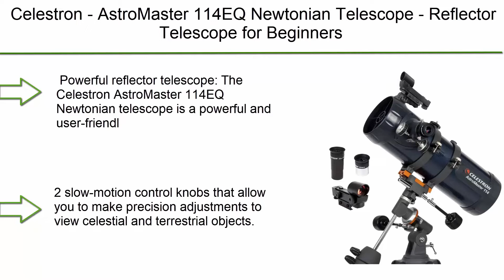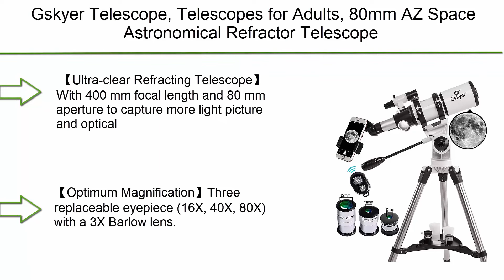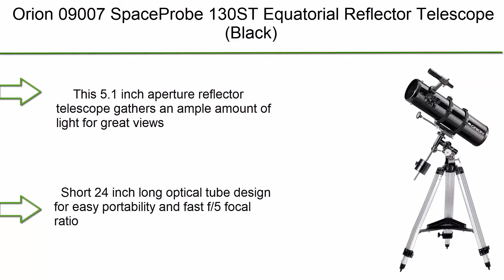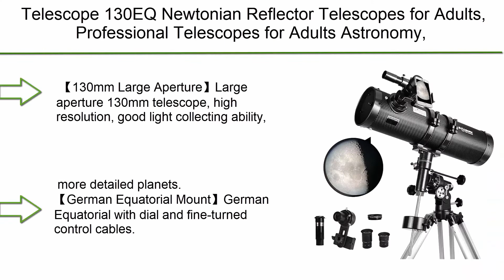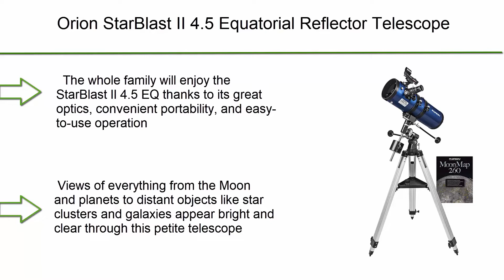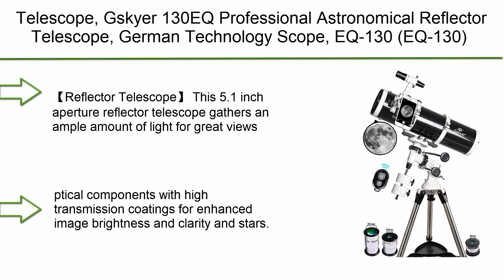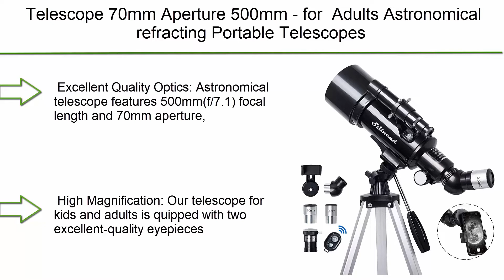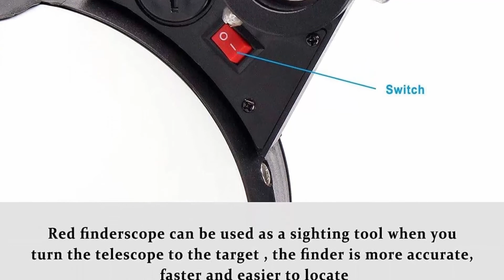✅ 10 Best Reflector Telescope New Model 2022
► 10 Best Reflector Telescope;
❥ Top 1. Telescope 114AZ Newtonian Reflector Telescope

❥ Top 2. Telescope 70mm Aperture 500mm - for Kids & Adults Astronomical refracting Portable Telescopes AZ Mount Fully Multi-Coated Optics, with Tripod Phone Adapter, Wireless Remote, Carrying Bag

❥ Top  3.  Telescope, Gskyer 130EQ Professional Astronomical Reflector Telescope, German Technology Scope, EQ-130

❥ Top 4.  Explore One CF400SP Astronomy and Terrestrial Telescope with 20x to 67x Magnification - 70mm Aperture - 400mm Focal Length - Smartphone Adapter - Easy-to-Use Beginner Telescope for Kids and Adults

❥ Top 5. Orion StarBlast II 4.5 Equatorial Reflector Telescope

❥ Top 6. Telescope 130EQ Newtonian Reflector Telescopes for Adults, Professional Telescopes for Adults Astronomy, Comes with 1.5X Barlow Lens Smartphone Adapter & 13 percent T Moon Filter

❥ Top 7. Orion 09007 SpaceProbe 130ST Equatorial Reflector Telescope (Black)

❥ Top 8.  Telescope 114AZ Newtonian Reflector Telescope for Astronomy Adults, Great Astronomy Gift for Kids Adults, Comes with Cellphone Adapter & 1.25 Inch 13 percent T Moon Filter

❥ Top 9. Gskyer Telescope, Telescopes for Adults, 80mm AZ Space Astronomical Refractor Telescope, Telescope for Kids, Telescopes for Adults Astronomy, German Technology Scope

❥ Top 10.  Celestron - AstroMaster 114EQ Newtonian Telescope - Reflector Telescope for Beginners - Fully-Coated Glass Optics - Adjustable-Height Tripod - Bonus Astronomy Software Package

►Timestamps:

00:00 - intro
00:45 - Top 10
01:42 - Top 9
02:51 - Top 8
03:46 - Top 7
04:39 - Top 6
05:45 - Top 5
06:30 - Top 4
07:26 - Top 3
08:26 - Top 2
09:17 - Top 1
10:11 - End

Portions of footage seen in this video are generally not original content manufactured by BestProductly. Portions of stock footage of merchandise were gathered from multiple sources including, manufactures, fellow creators and various other sources. "All claims, guarantees and product specifications get by the manufacturer or vendor. BestProductly should not be held responsible of such claims, guarantees or specifications".